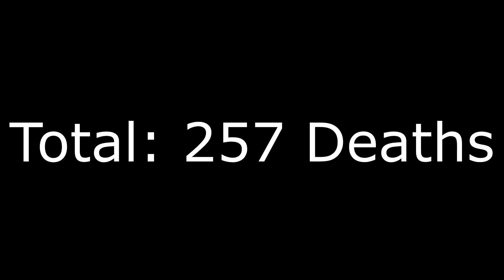Elden Ring #9: Down With The Red Haired Giant